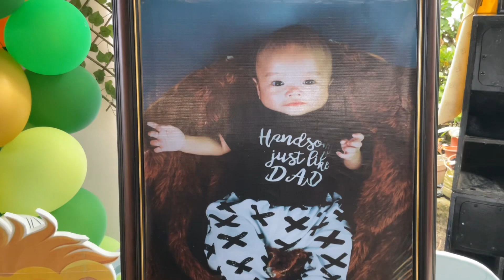Welcome to the CHRISTIAN WORLD Miracle Baby LUCAS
It is a story of a young toddler who fight for his life because at a young age he had so much lessons and life challenges to handle.Now it is his special day to celebrate with special people as he receive the gift of life and baptism.